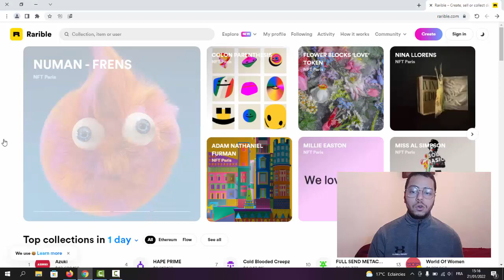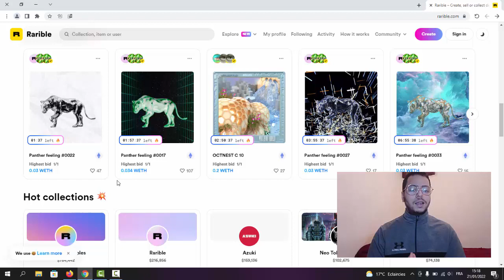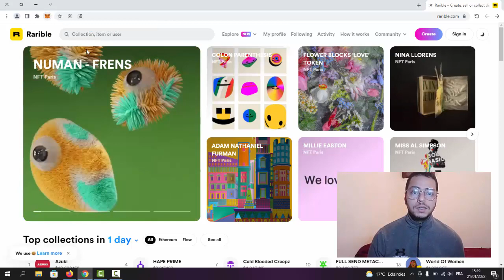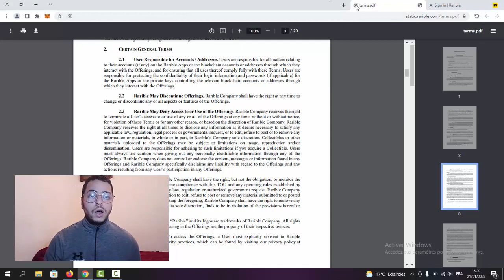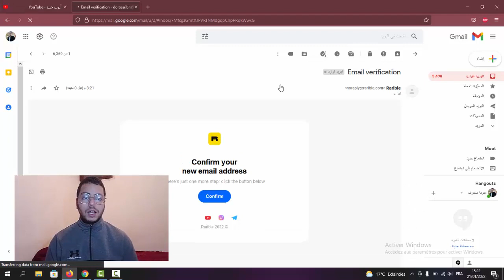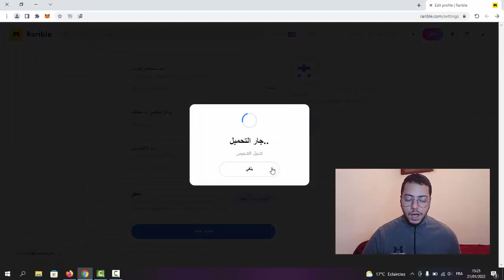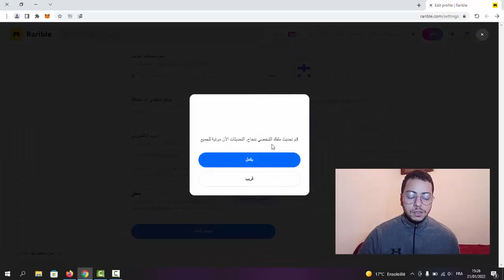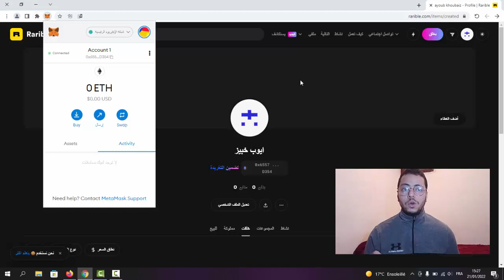طريقة التسجيل في أفضل منصة Rarible لبيع صور NFT وتحقيق 10 ألاف دولار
كيفية ربح من نت
 ربح المال من توقع نتائج المباريات
 ربح مال من نت
ربح المال من جوجل أدسنس
سجب المال من أدسنس
إنشاء حساب باي بال مفعل
تطبيقات مشاهدة القنوات
يف تربح المال من خلال صفحتك على الفيس بوك